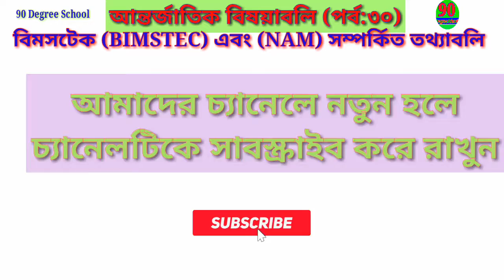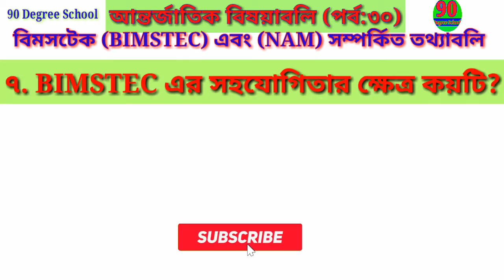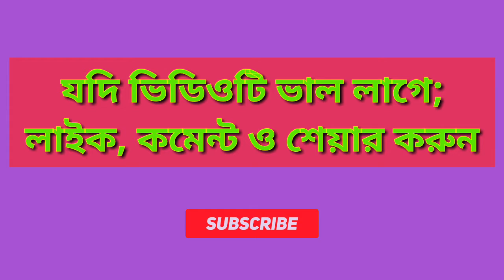বিমসটেক(BIMSTEC) এবং (NAM) সম্পর্কিত গুরুত্বপূর্ণ তথ্যাবলী।আন্তর্জাতিক বিষয়াবলী (পর্ব:৩০)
আন্তর্জাতিক বিষয়াবলী সংক্ষিপ্ত প্রশ্নোত্তরের আজকের পর্বে আমরা জানবো বিমসটেক(BIMSTEC) এবং (NAM) সম্পর্কিত কিছু গুরুত্বপূর্ণ প্রশ্নোত্তর।

90 degree school
90 Degree School